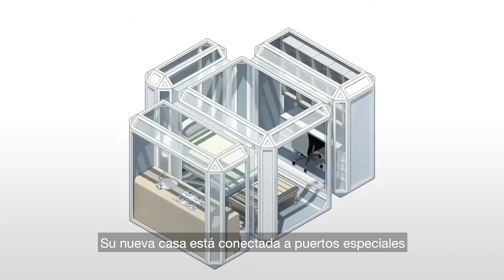Next Tech Construction – Una Cápsula de Rascacielos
El rascacielos Pod es una especie de máquina expendedora de viviendas. De acuerdo con su creador, el arquitecto malayo Haseef Rafiei, este proyecto está inspirado en la cultura automatizada de Japón, así como de sus avances en la robótica y su estilo de vida compacta. Rafiei plantea que los apartamentos del rascacielos se construirían por impresoras 3D de grande tamaño y calidad.
Este innovador rascacielos del futuro imprimiría casas modulares para los compradores y las distribuiría con una grúa como si fuese una máquina expendedora. Si esto no significa “innovación tecnológica, ¿entonces qué?